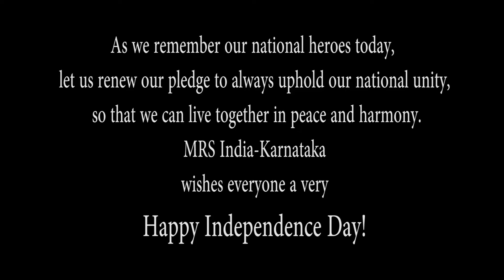Vandematram from MRS INDIA KARNATAKA family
On tbe occasion of 74th independence day, mrs India-Karnataka family in tri colour theme.. wishing everyone a happy independence day